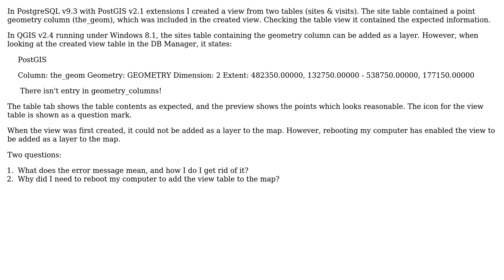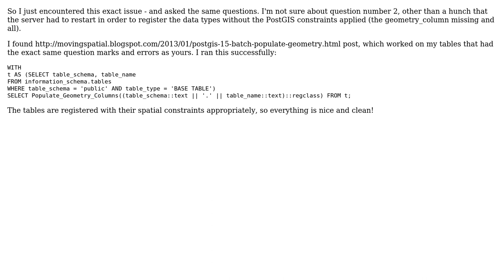GIS: QGIS There isn't entry in geometry_columns!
With thanks & praise to God, and with thanks to the many people who have made this project possible! | Content (except music & images) licensed under CC BY-SA | Music | Images & others | With thanks to user Sam user Martin Valgur user Harry user Chris W and the Stack Exchange Network Trademarks are property of their respective owners. You are responsible for your own actions.